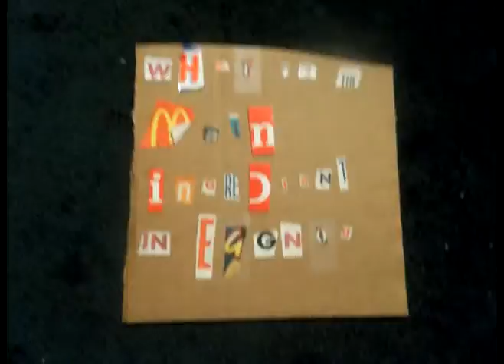Lunchman's Triva Milk